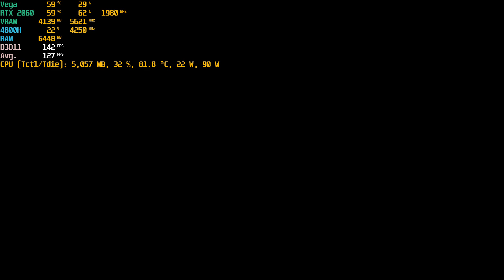ASUS TUF A15 RTX 2060 Tacoma